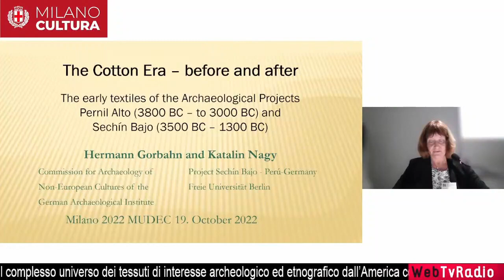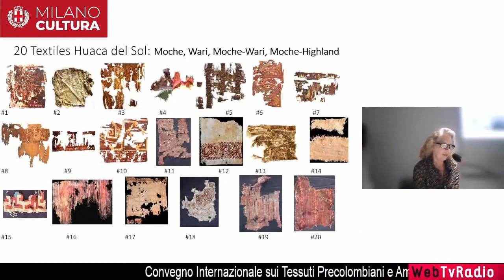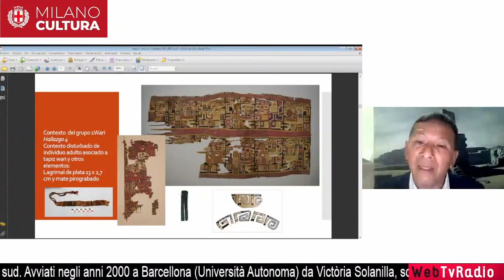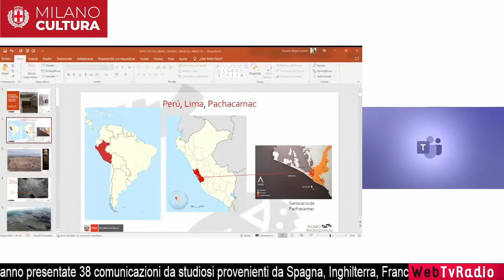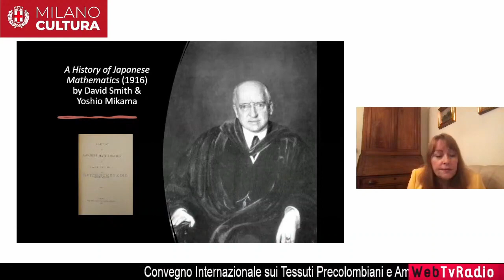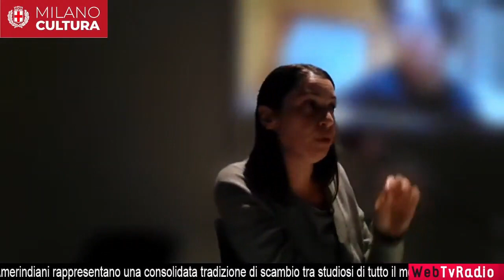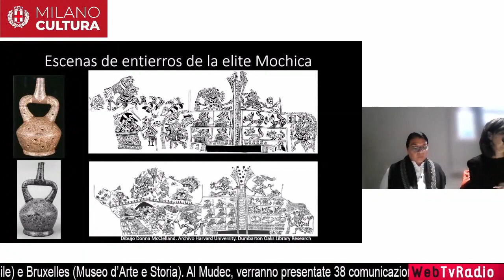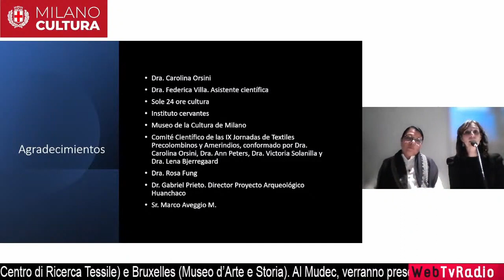IX Jornadas Internacionales de Textiles Precolombinos y Amerindianos (19-22/10-2022) 19 de octubre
Las Jornadas Internacionales de Textiles Precolombinos y Amerindianos representan una consolidada tradición de intercambio entre académicos de todo el mundo sobre el complejo universo de los textiles de interés arqueológico y etnográfico de América Latina.
Iniciadas en las décadas del 2000 en Barcelona (Universidad Autónoma) por Victòria Solanilla, han continuado en Paris (Museo de quai Branly), Copenhague (Centro de Investigación Textil) y Bruselas (Museo de Arte e Historia).
El Congreso 2022 se realizó en el MUDEC y fue un gran éxito, con picos de más de 1.000 visualizaciones en Facebook y 250 en YouTube, 40 investigadores conectados virtualmente y más de 70 participantes en persona, entre asistentes a la conferencia, oyentes e inscritos en las ponencias magistrales.
PONENCIAS:
00:00:04 Katalin Nagy - Hermann Gorbahn
00:25:43 Daniela Biermann
00:49:32 Amy Oakland
01:11:05 Lizbeth Marina Pariona Muñoz - Carlos Rengifo - Moisés Tufinio - Amy Oakland - Enrique Zavaleta
01:41:37 Rommel Ángeles Falcon
02:14:44 Rosa Lourdes Chocano Mena
02:39:57 Janet Oshiro - Rommel Ángeles Falcon - Susana Abad Lévano
03:06:32 Lucrezia Milillo
03:31:14 Sabine Hyland
03:55:56 Shelley Burian
PONENCIA MAGISTRAL:
04:37:39 Arabel Fernández López